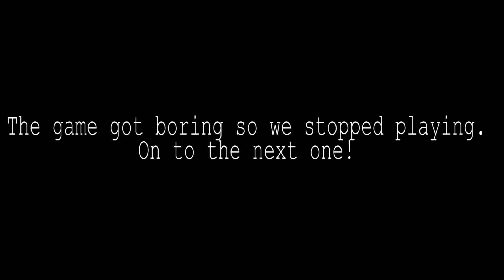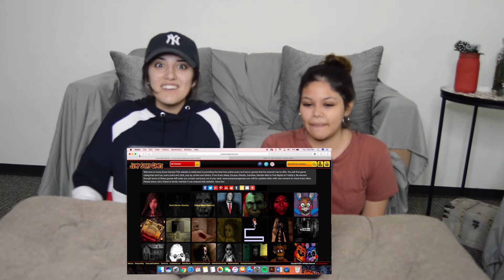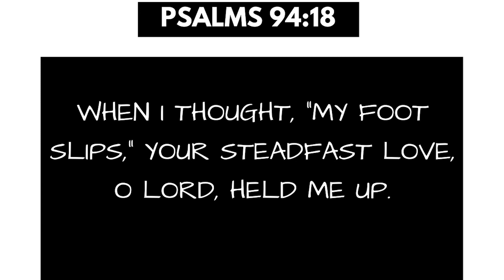Playing SCARY Video Games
Be prepared to be scared... woah that rhymed! Anyways, we play scary video games just for you and boy were they "scary"! Hit us up with those likes and subscribes!
Bible Dos:
Psalm 94:18 "When I thought, “My foot slips,”
    your steadfast love, O Lord, held me up."